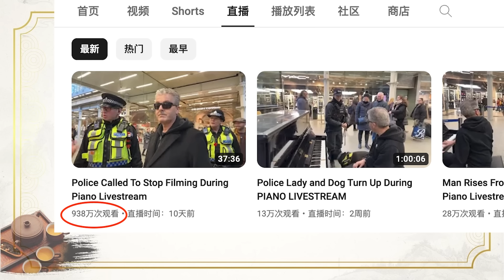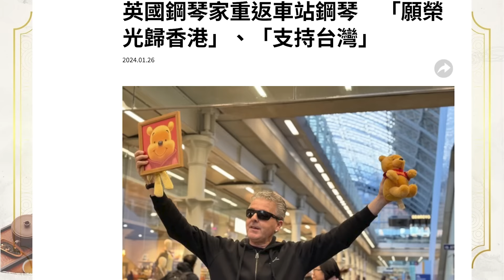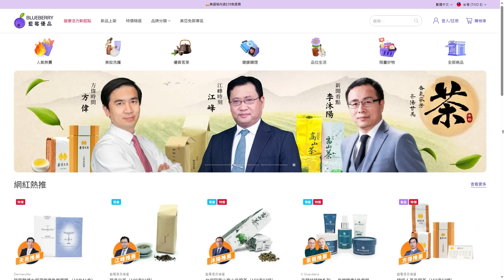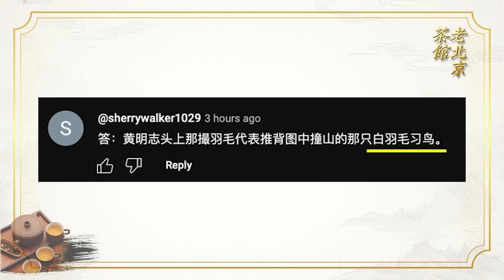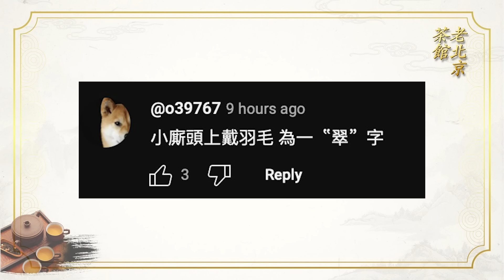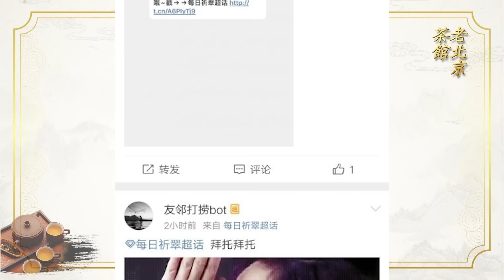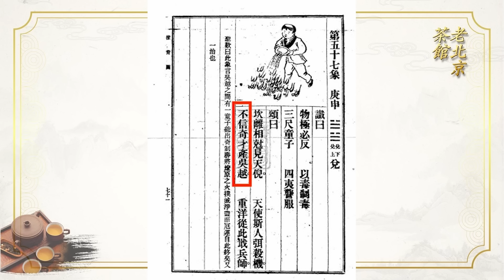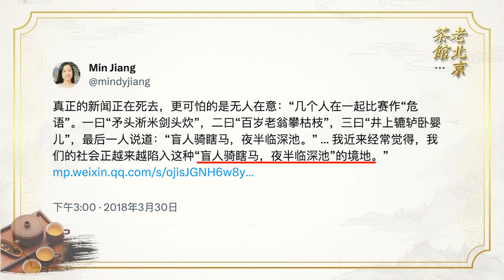黃明志新歌《龍的傳人》歌詞+MV妙解（二）：除習、蔡奇、上吊全有！習近平2024大結局？（老北京茶館/第1094集/2024/01/29）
"🧨 點擊： 享受第二波新年超值優惠，為新一年的自己補充健康與活力！

黃明志 賀歲歌曲《龍的傳人》席捲世界，英國鋼琴師拜服！除習 惊現新歌MV，蔡奇和崇禎告別儀式也登場！2024年習龘龘徹底難過了……